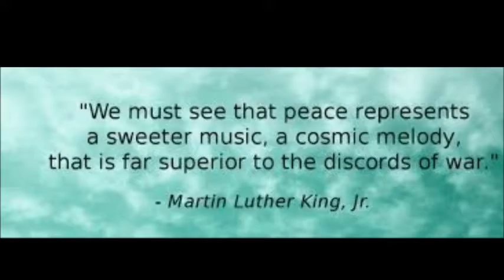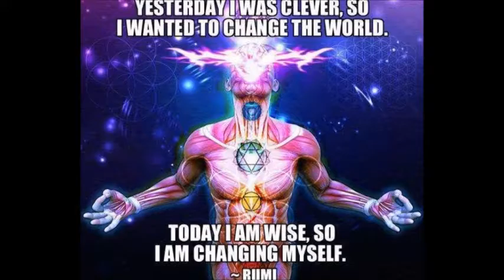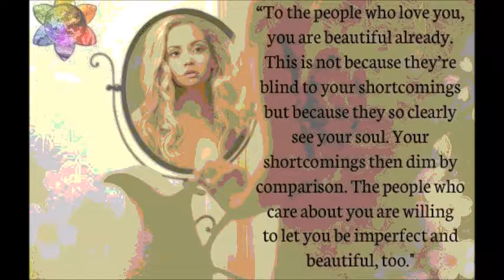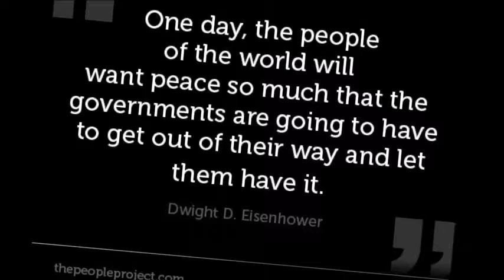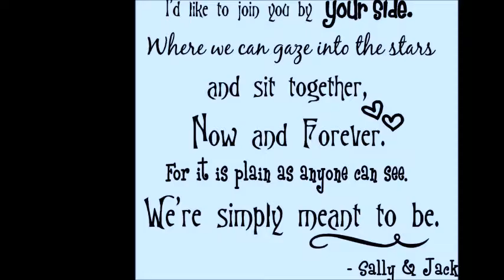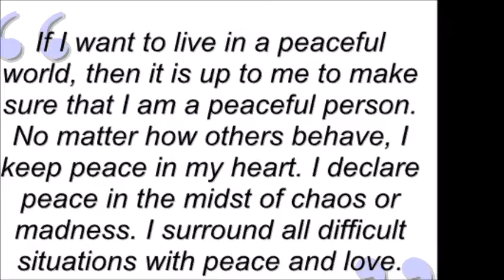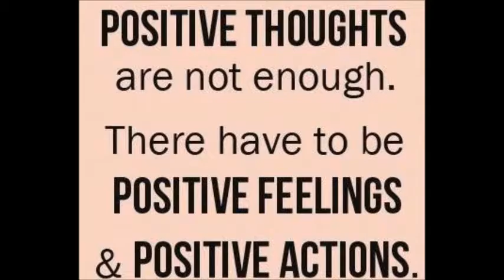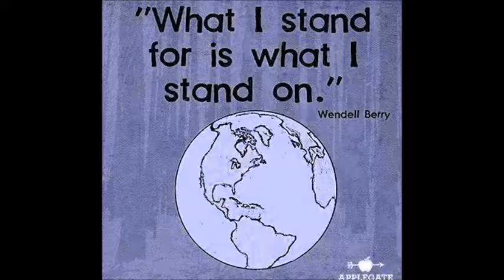Meditation 7 alt audio